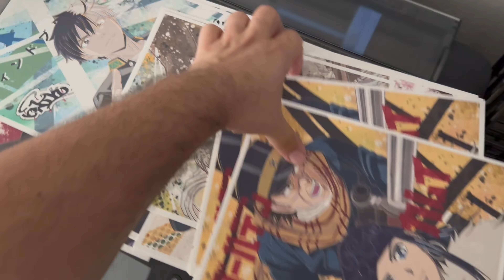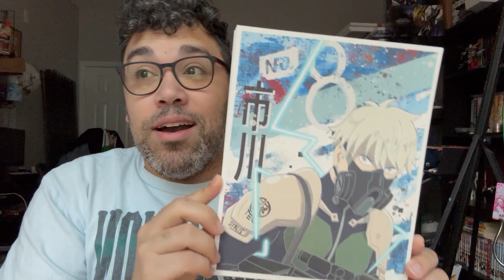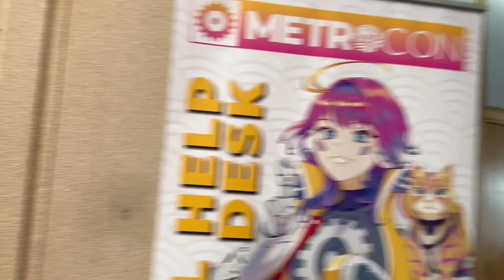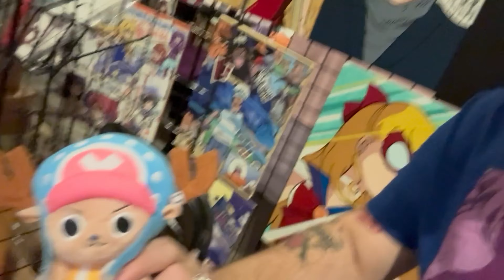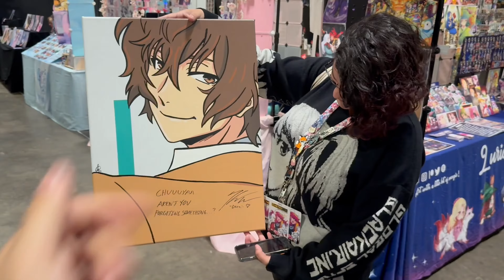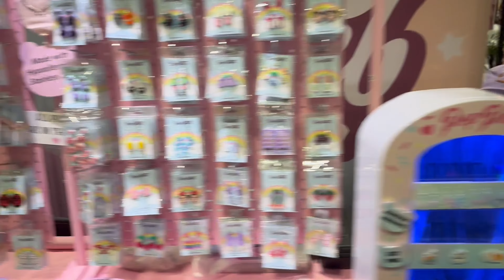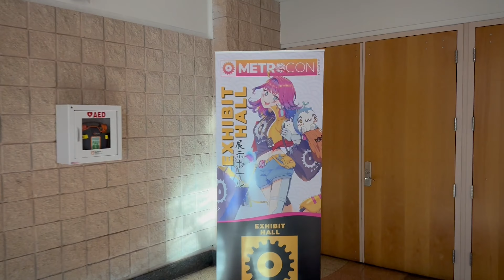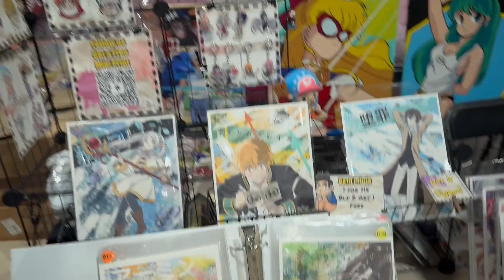👑5 Years vending at an Anime Convention! Metrocon Artist Alley vlog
I started my art journey here and now I'm returning to Tampa Bay, Fl for 5 years of doing Artist Alley and Metrocon. I vlogged  my convention journey there! This is also the anniversary of me doing art & cons full time for a full year. The summer season (2024) of Conventions continues.